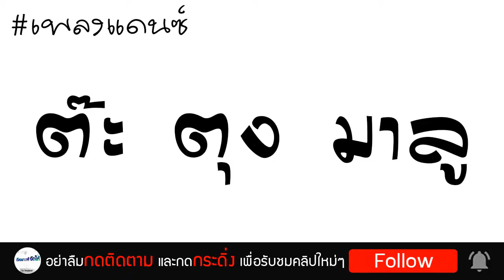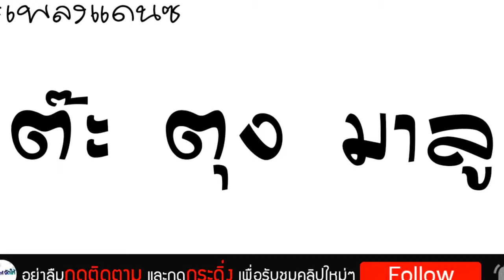เพลงแดนซ์(ต๊ะ ตุง มาลู) 2018